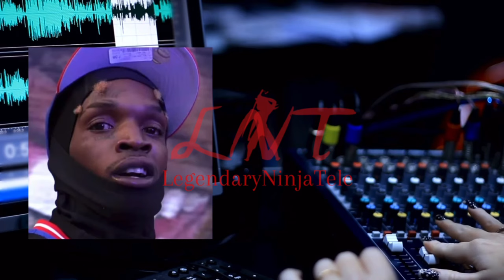Was Baker right about Vado assault in the U.S? Jail Frais speak his mind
Did Mavado Get S*xually A$$aulted While Partying in the US? All This was said by Baker. The Jamaican man who got his 15 minutes of fame when he unalive a would-be robber who pounced upon him, his minor son and girlfriend while they slept in his minivan. He was said to be homeless at the time. He got off with a slap on the wrist. He then went on to sing a song with dancehall artist Mavado. Then apparently, they weren't seeing eye to eye for whatever reason, and this was when he clicked live and expose the alleged assault. The artist has not responded to the allegations. Jaii Frais admits he like getting his booty play with in an interview with a pawn* star which sends the internet in an uproar. He came out the closet and made a statement standing his ground on his choice. While Sean Combs aka Puff Daddy is embroiled in countless scandal after scandal and alleged fre@k off parties, g@y s*x, human trafficking, drugging and a$$aulting both male and female and a slew of other charges. This development has me wondering about our Jamaican artists who rub shoulders with puffy and others. (All this is allegedly), and for educational and entertainment purposes. mavado jaiifrais puffdaddy seancombs bujubanton dancehall rapper jamaican legendaryninjatele @vickyvictory1